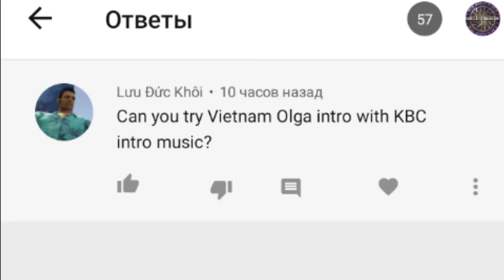Who Wants To Be A Millionaire? (Vietnam) New 2021 Intro with KBC 2019 Music